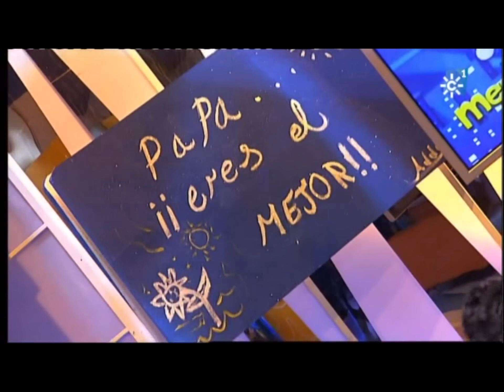Abraham Mateo (12 años) AMIGO "Especial día del padre"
Abraham Mateo interpreta el precioso tema AMIGO de Roberto Carlos, en el especial día del padre del programa Menuda Noche de Canal Sur TV  y se lo dedica a todos los padres del mundo !!